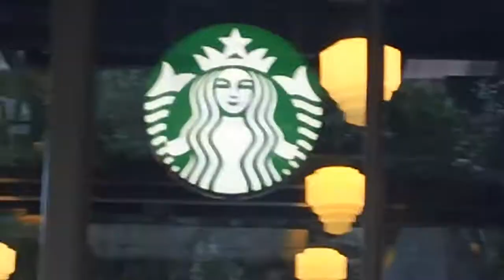Portland Bread and Circus at Pioneer Courthouse Square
Only one question needs to be raised during these critical times on our planet. ARE YOU ENTERTAINED YET?